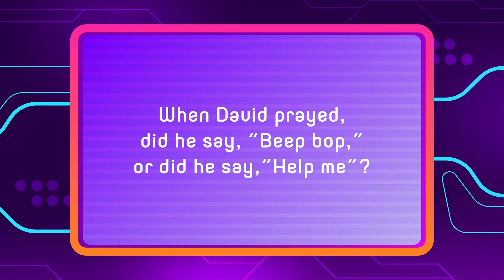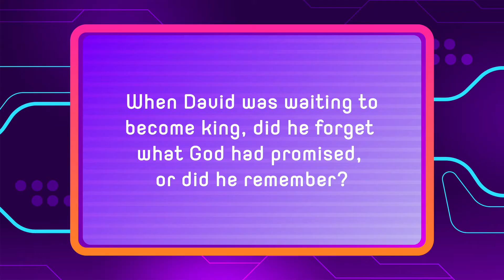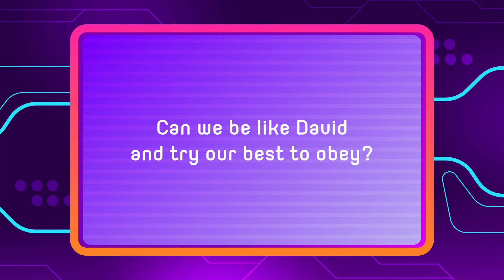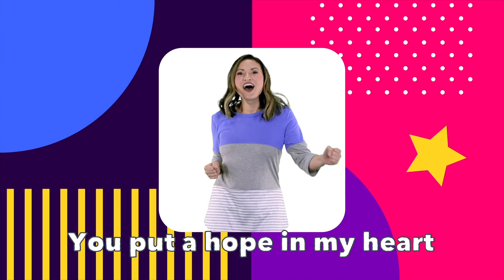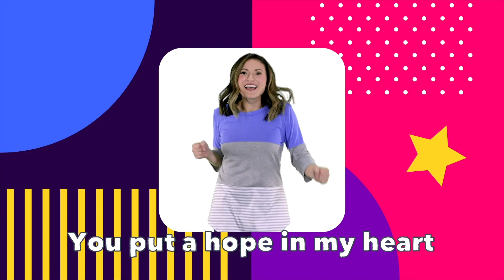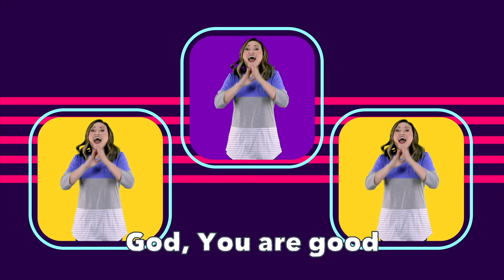Preschool OnLine Church - Flash Forward E7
[Lesson #7 in the Flash Forward Series].
All videos in this playlist were created and produced by NewSpring Church. We are grateful to them for allowing us to share their content on our sites. You can find out more about them by visiting their